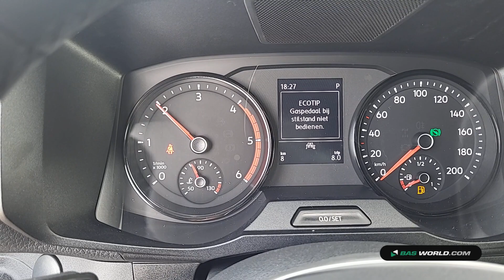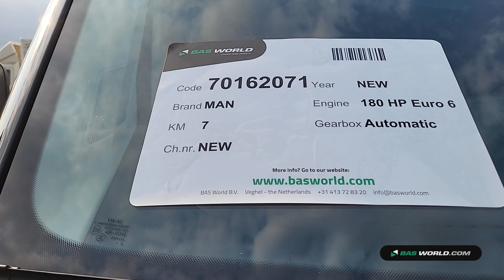70162071 MAN TGE